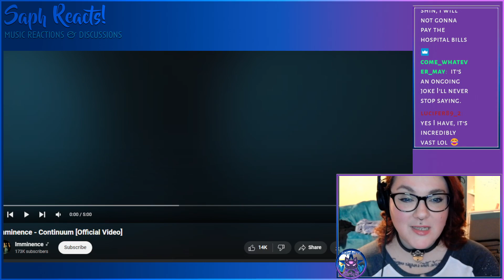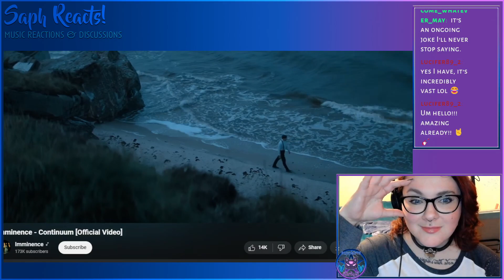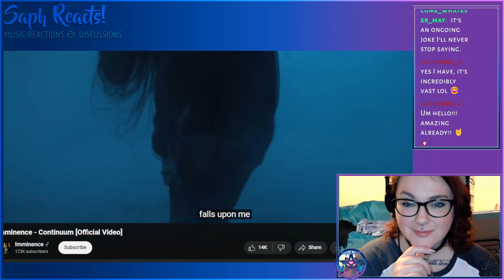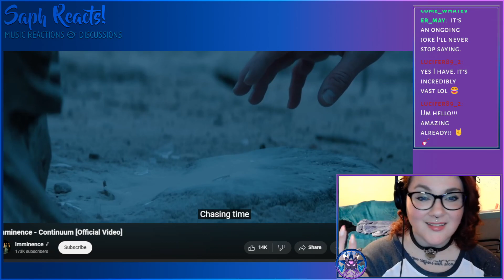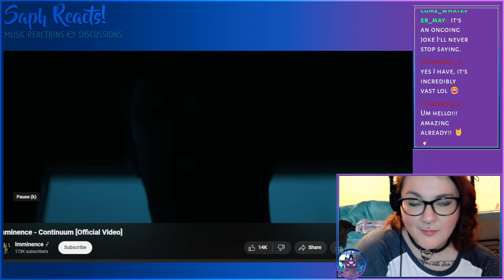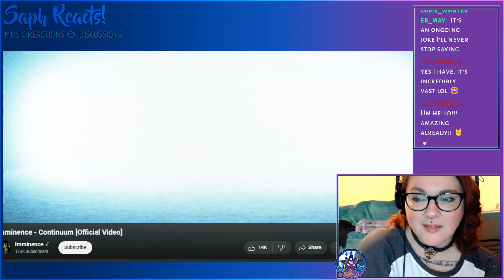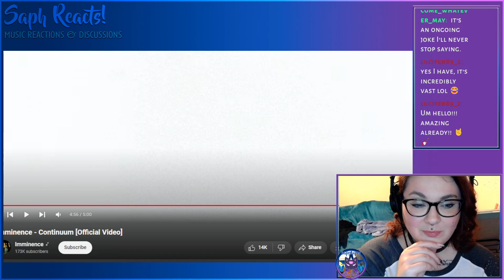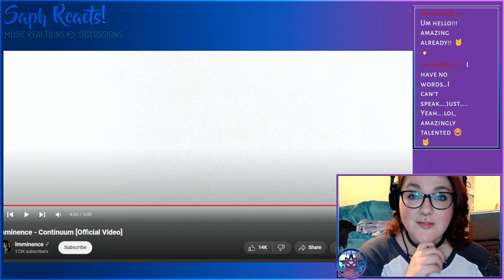IMMINENCE continue to AMAZE and SHOCK me!! [Saph Reacts] Imminence Continuum Reaction Video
Hi everyone, welcome to Saph Reacts!

I'm Saph, a music lover and reactor from the UK.  I have a passion for rock music, metal music and progressive rock/progressive metal; but I'm always happy to have recommendations for reactions of any genre!

For this episode, I am listening to Continuum by @imminenceswe

Please check the out at the links below and show them some support and love:

[Intro and Outro music is taken from "Frozen" by Celldweller on the FiXT label]